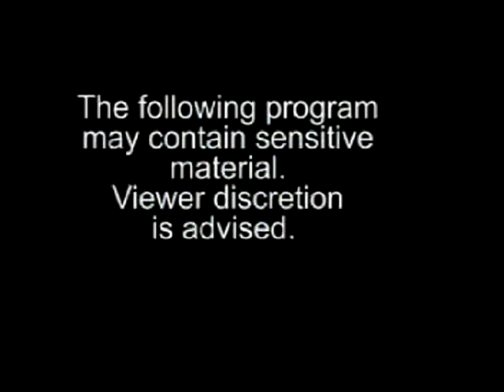Loretta & Leroy 3 Law or No law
#3 of 4 -  Feb. 2012 Loretta & Leroy  of "Law or No Law"  da Judge " is peeping in car windows legal ? "